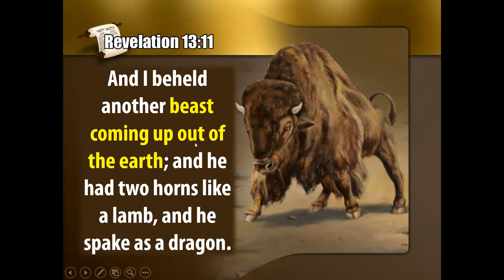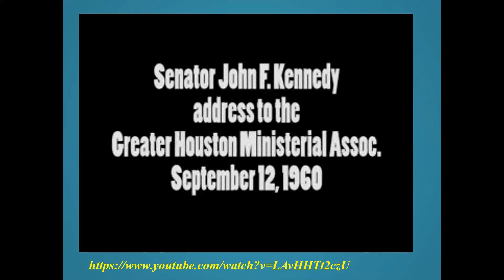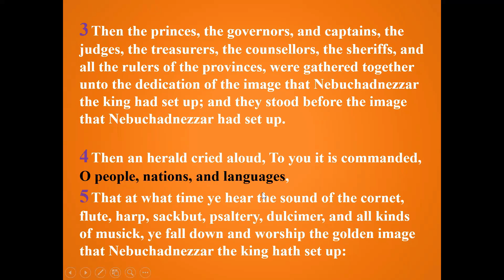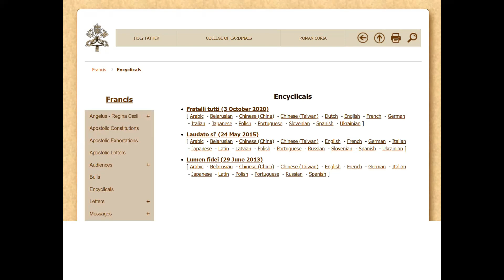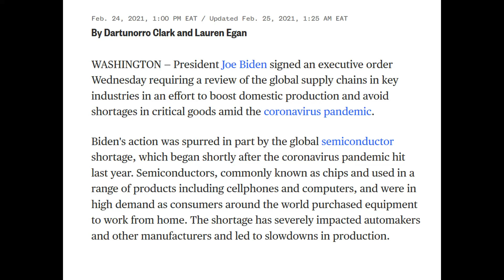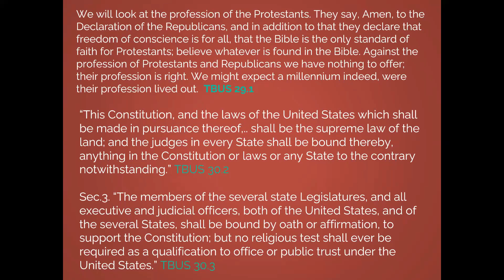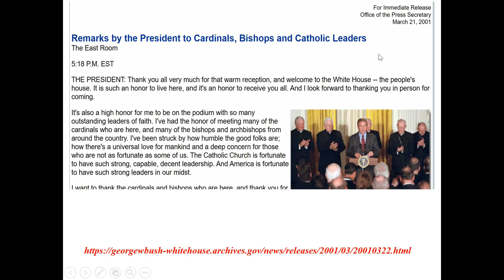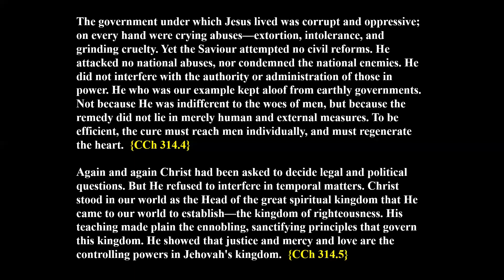The J&S E58 || He spake as a Dragon || Eld. Kiryowa William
In this Episode, we deal with the way the second beast (USA) speaks like Catholicism. How church and state should be together in one system despite their lamblike looks...